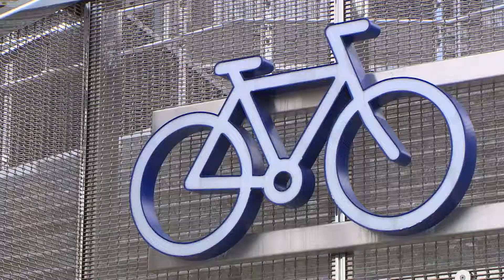Smart Data City Utrecht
Utrecht is winnaar van de Slimste Binnenstad van Nederland verkiezing 2015 categorie -VISIE-.

In dit filmpje het eveneens genomineerde project Lomboc, fietsen routering en gastvrije ondernemers in de binnenstad.